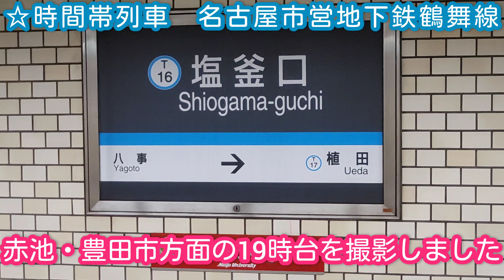🕰️時間帯列車 名古屋市営地下鉄鶴舞線🕰️ 塩釜口駅 赤池・豊田市方面 19時台列車